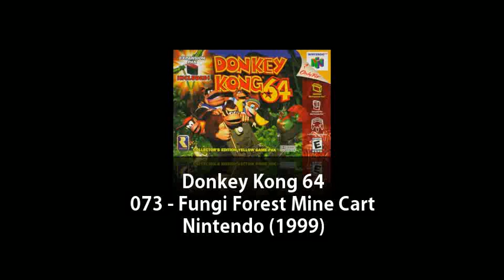N64 - Donkey Kong 64 - 073 - Fungi Forest Mine Cart